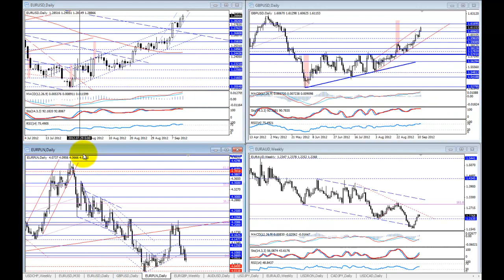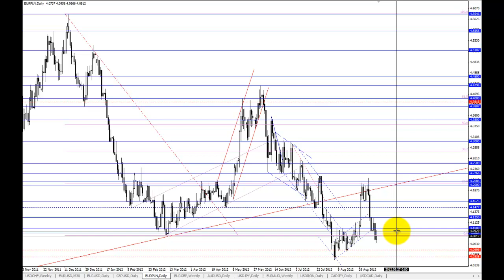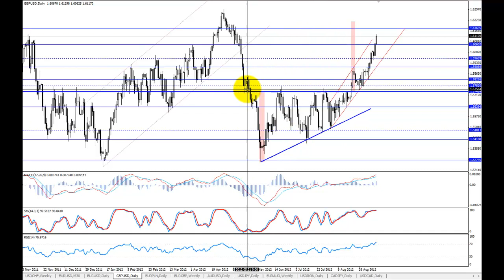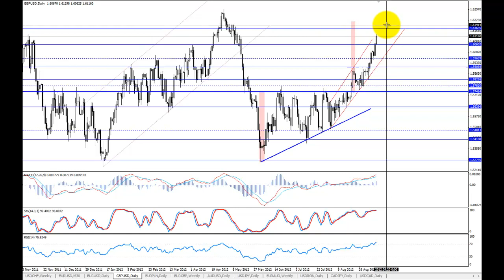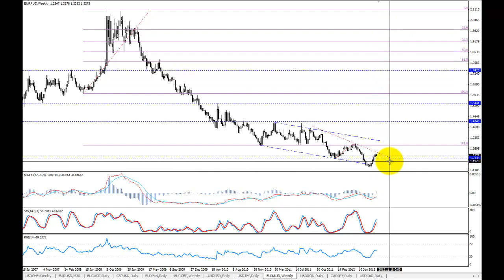Komentarz walutowy BossaFX 12 września 2012 r.